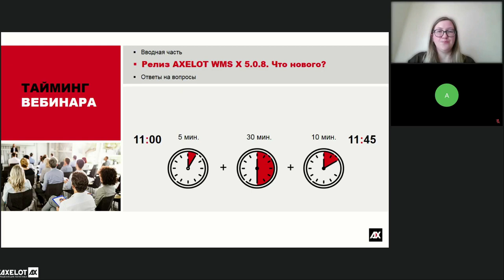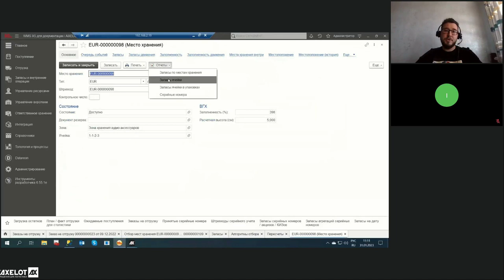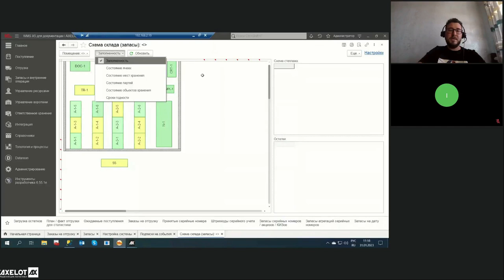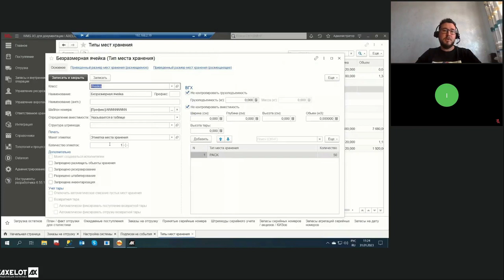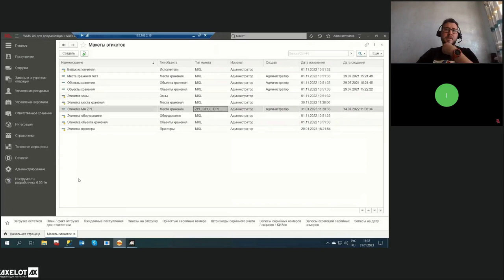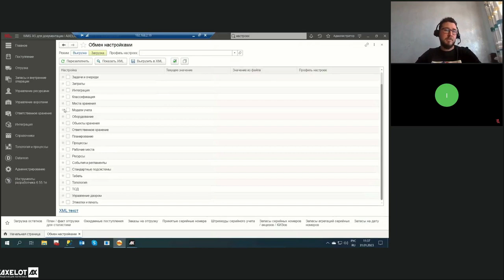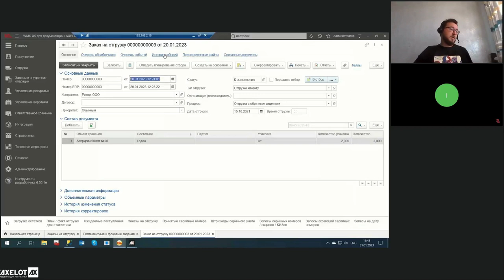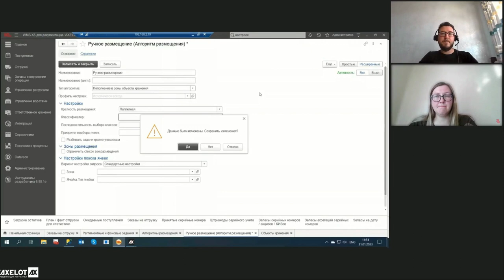Релиз AXELOT WMS Х 5.0.8. Что нового? (часть 1)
31 января прошел первый вебинар из цикла, посвященного обзору релиза AXELOT WMS Х 5.0.8. На нем мы разобрали некоторые интересные изменения и нововведения, которые будут реализованы в новой версии системы.

Скоро AXELOT выпускает новый релиз AXELOT WMS Х 5.0.8. Программное решение продолжает развиваться, типовой функционал расширяется, обрастая новыми «фишками». Нововведений много, и для того, чтобы рассказать о самых интересных из них, потребуется два вебинара.

Первый вебинар состоялся 31 января, и на нем рассматривались преимущественно сервисные настройки, которые облегчат работу администраторам. Демонстрация изменений осуществлялась в рабочей версии системы, поэтому участники вебинара смогли увидеть вживую, как работает новый функционал.

Что конкретно рассмотрели в рамках первого вебинара?
• Обновление механизма планирования отбора, позволяющее планировать отбора сразу целыми смешанными палетами;
• Работу с профилями настроек — изменение профиля позволяет быстро переключить базовые алгоритмы на другие сценарии выполнения;
• Интерфейсы, при помощи которых параметризируется сбор информации об изменениях объектов системы и впоследствии можно сравнивать их версии с детализацией;
• Улучшения и оптимизацию функциональности по созданию и редакторованию топологии;
• Тепловые карты – на схеме склада возможно динамически обновляемое отображение различными цветами состояние объектов хранения, партий, заполненность и тд;
• Технический инструментарий, позволяющий восстанавливать состояние запасов после ошибочной зарегистрированных операций, например, инвентаризации;
• Механизм запретов и предупреждений при выполнении пересчетов;
• Печать этикеток в формате ZPL: код ZPL можно формировать динамически; доступен предпросмотр этикетки из интерфейса 1С.
• Стандартный механизм для загрузки начальных остатков из файла в формате: JSON, XML, Excel;
• Механизм свертки и очистки устаревших, служебных и аналитических данных;
• Обмен настройками, перенос настроек из одной базы в другую и их сравнение. Все изменения выделяются цветом;
• Отчет «История событий» — добавлена возможность посмотреть взаимосвязь между произошедшими событиями и источниками;
• Новые типы алгоритмов планирования размещения для более гибкой и простой настройки планирования размещения.